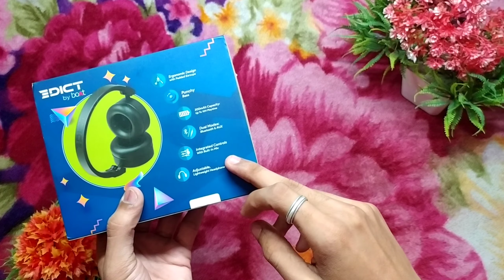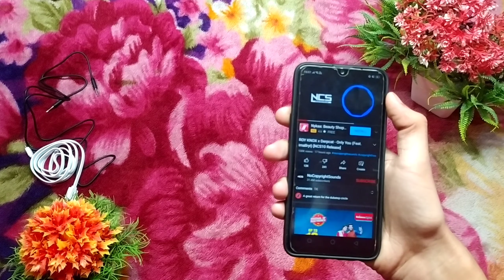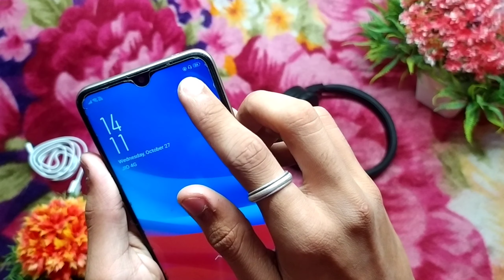EDICT by boat EWH01 On-Ear Wireless Headphone Unboxing & Review | Osm Budget Headphone Under ₹600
About this video:-
EDICT by boat dynabeats EWH01 wireless headphone
Osm budget headphone under ₹600
So guys aaj ki is video ke andr m unboxing and review kruga EDICT by boat ke Dynabeats EWH01 wireless headphone. It is the best headphone with best quality or sound and osm bass and the best buy link is given below:-